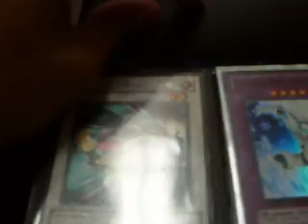Updated binder (sell / trade )